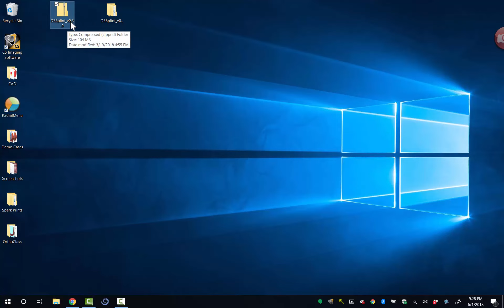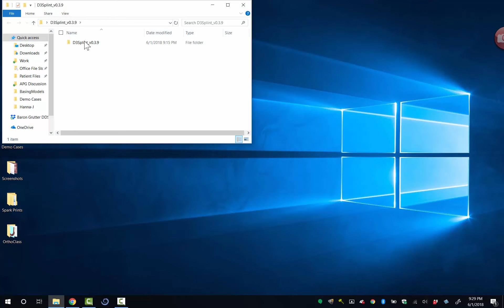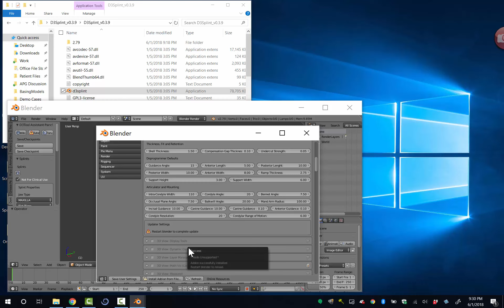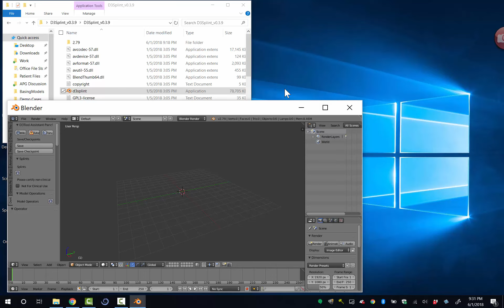D3Splint - Updating Your Software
In this video, I show how the update the D3Splint Software utility.